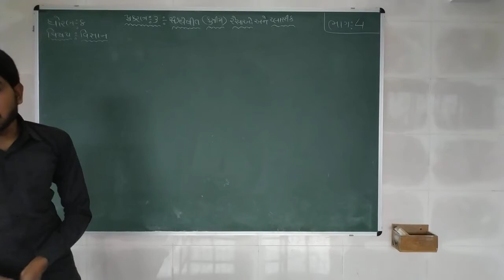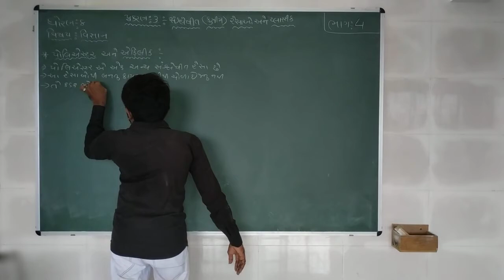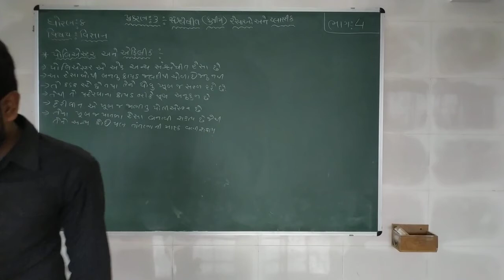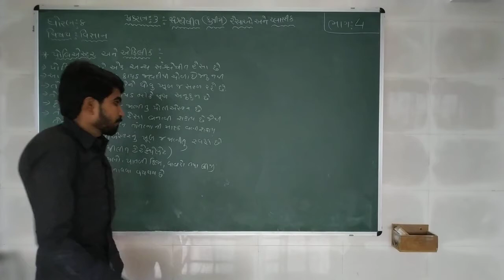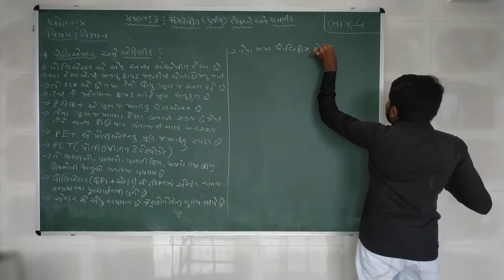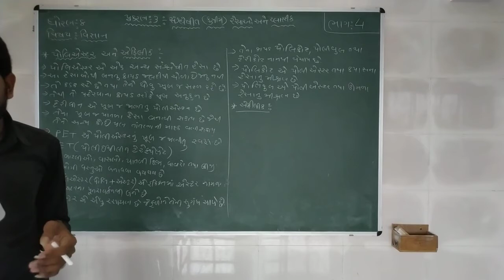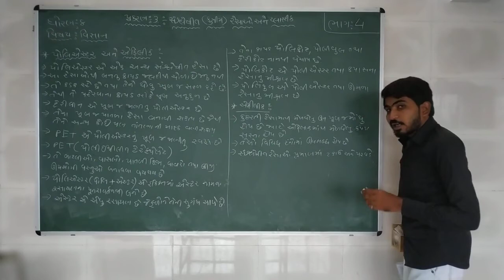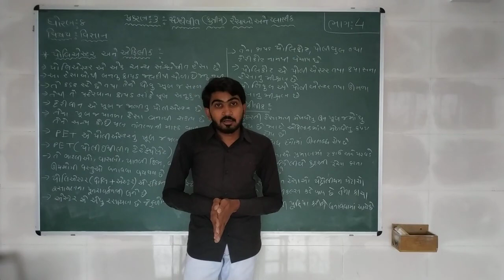Std 8 | Science | Chapter 3 | Part 4